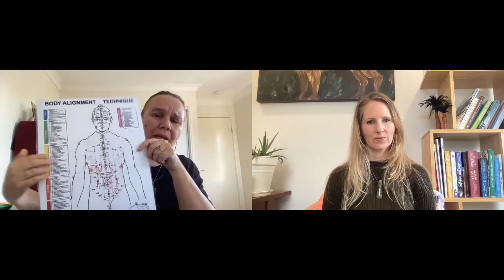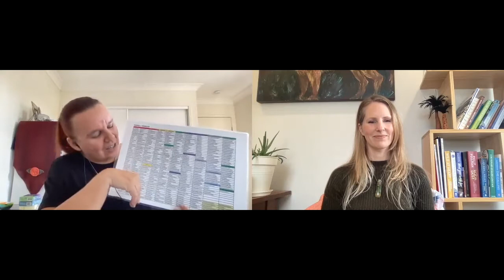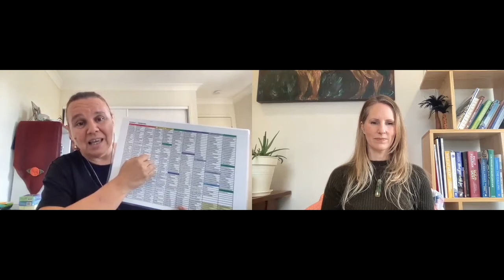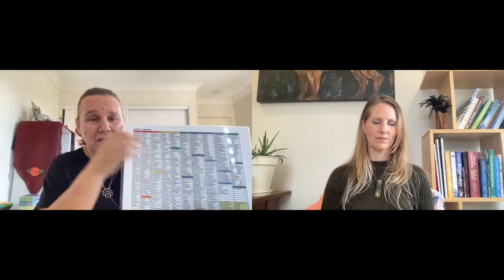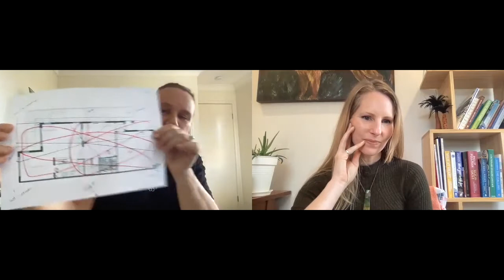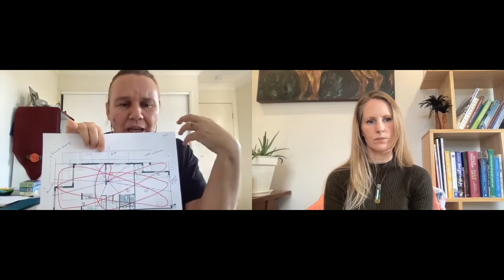How trauma leads us to our greatest gifts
Arleen is a master Life Alignment practitioner and teacher. She explains what Life Alignment is in beautiful simplicity and with so many takeaways for us in the explanation.

She was raised in post Apartheid South Africa, and was ostracised for the “dubious colour” of her skin. However she managed to turn this pain into one of her greatest gifts, and she shares with us how to do the same. An example of her using this gift is how she threw away her asthma inhaler and learnt how to breathe again, completely healing herself of life long lung problems.

Arleen offers free online meditations which are so powerful, I recommend checking them out on her YouTube below.